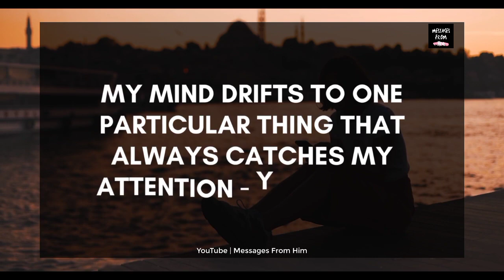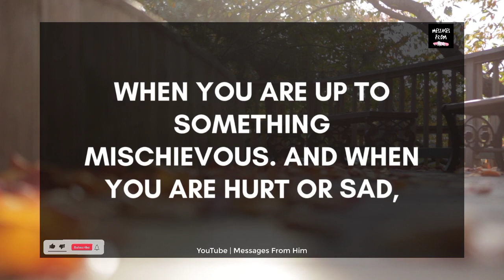💌😢 Baby, I Am Hiding This 🙏🌹✨😭💔💫💝😪 06 June 2023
RELATED QUERRIES :
dm to df
divine feminine
dm to df twin flame
twin flame